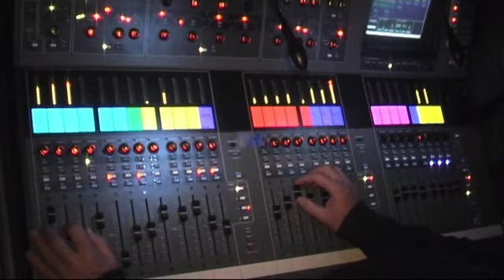Opolany Lunetic live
Záznam ze sobotního vystoupení skupiny Lunetic v Dance Hall opolany